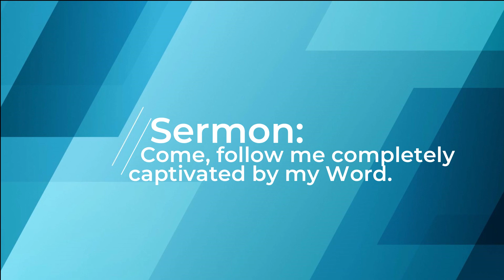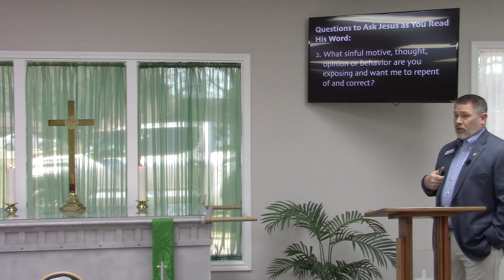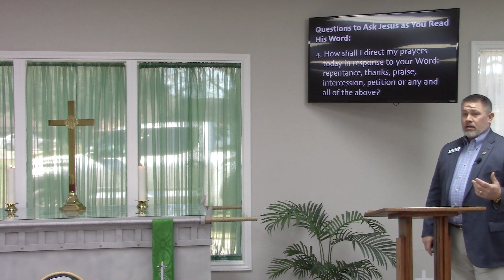Come, follow me completely captivated by my Word.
We hope you enjoy this comforting devotion from Pastor Glaeske.